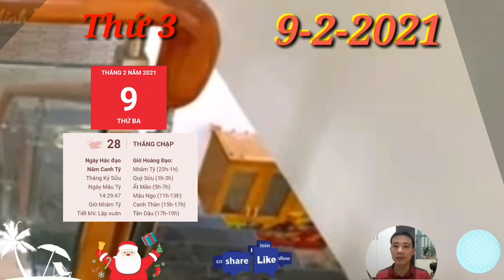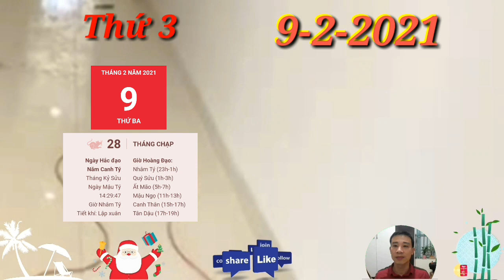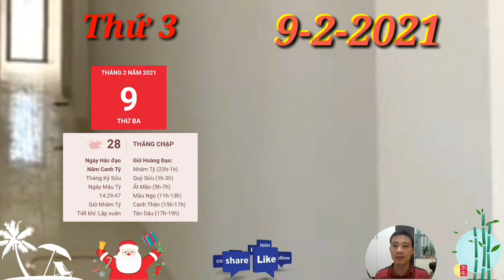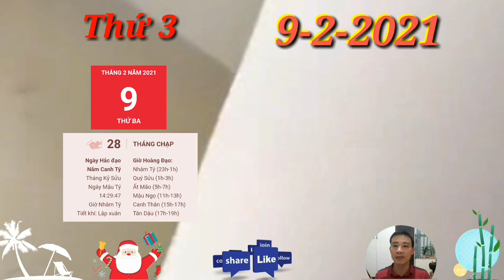☯ Tử Vi Hàng Ngày 9/2 Con Giáp QUÁ MAY MẮN, SỐ HƯỞNG, PHÁT TÀI LỚN, GIÀU TO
1. Tử vi tuổi Tý, THỨ 3 ngày 9/2/2021 cực chuẩn
Chính Ấn, trong ngày làm việc cuối năm này nhận được những lời khen ngợi từ cấp trên khiến bạn không khỏi vui mừng. Khả năng thăng tiến trong thời gian tới của con giáp này là khá lớn đó.
2. Tử vi tuổi Sửu, THỨ 3 ngày 9/2/2021 cực chuẩn
Chính Tài cho thấy trong ngày hôm nay tài lộc của bản mệnh khá dồi dào. Những thành quả bạn đóng góp cho công ty trong suốt thời gian qua nay được đền đáp xứng đáng, túi tiền rủng rỉnh.
3. Tử vi tuổi Dần, THỨ 3 ngày 9/2/2021 cực chuẩn
Dần không thể nào kiểm soát được thói cố chấp của mình thì sớm muộn gì cũng phải chịu trận. Hôm nay tiền bạc có thể tiêu tán chỉ vì con giáp này đưa ra quyết định sai lầm
4. Tử vi tuổi Mão, THỨ 3 ngày 9/2/2021 mới nhất
Kiếp Tài bồi thêm cú shock khi tiền bạc trong tay tuổi Mão tiêu tán nhanh chóng mà chính con giáp này cũng không hề nhận ra mình đã chi tiêu những gì, chỉ tới khi kiểm lại mới biết tiền đã gần cạn mà thôi.
5. Tử vi tuổi Thìn, THỨ 3 ngày 9/2/2021 cực chuẩn
Thiên Tài xuất hiện giúp cho tài lộc ùn ùn kéo về nhà những chú Rồng. Con giáp này tài năng đầy mình, chỉ là trước giờ bạn chưa hề ý thức được hết điều đó cũng như chưa có cơ hội thể hiện mà thôi.
6. Tử vi tuổi Tị, THỨ 3 ngày 9/2/2021 cực chuẩn
Tị trong ngày vận trình thăng trầm, hung cát đan xen. Thực Thần báo hiệu tài lộc khởi vượng, chuyện làm ăn kinh doanh trở nên vô cùng thuận lợi, vượt ngoài sức tưởng tượng của bản mệnh.
7. Tử vi tuổi Ngọ, THỨ 3 ngày 9/2/2021 cực chuẩn
Tý Ngọ tương xung, có thể tuổi Ngọ sẽ vấp phải sự phản đối của gia đình người thân trong khi bạn đang háo hức muốn công khai mối quan hệ của mình và người ấy. Điều đó khiến cho con giáp này tổn thương.
8. Tử vi tuổi Mùi, THỨ 3 ngày 9/2/2021 mới nhất
Mùi Tý tương hại cho thấy những bất đồng quan điểm ban đầu giữa bạn và người ấy có thể phát sinh thành mâu thuẫn, xung đột nếu không được hóa giải kịp thời.
9. Tử vi tuổi Thân, THỨ 3 ngày 9/2/2021 cực chuẩn
Thân hãy bình tĩnh mà đón nhận tình yêu nhé. Đào hoa đang sầm sập tới, chỉ sợ bạn lại choáng ngợp vì bao nhiêu người săn đón, tỏ tình, không biết phải chọn ai thôi.
10. Tử vi tuổi Dậu, THỨ 3 ngày 9/2/2021 cực chuẩn
Tương Phá trong ngày hôm nay nhắc nhở tuổi Dậu đừng quá cố chấp, tạo áp lực với chính người mình yêu. Bạn cũng biết rằng chúng ta ai cũng có nỗi khổ của riêng mình, chớ nên ích kỷ vì bản thân mà ép buộc đối phương.
 11. Tử vi tuổi Tuất, THỨ 3 ngày 9/2/2021 cực chuẩn
Tuất, con giáp này sẽ là người được bao người xung quanh ngưỡng mộ vì sự may mắn trong chuyện kiếm tiền của mình. Bản mệnh dù làm gì cũng dễ dàng giành được thành công.
12. Tử vi tuổi Hợi, THỨ 3 ngày 9/2/2021 cực chuẩn
Tam Hội cục che chở nên tình cảm gia đình đầm ấm, yên vui. Tết sắp tới, không khí náo nức vui vẻ khiến cho ai nấy cũng mong chờ, nụ cười luôn nở trên môi.